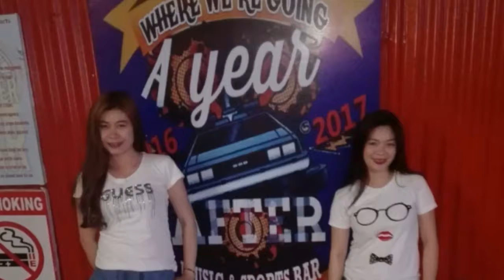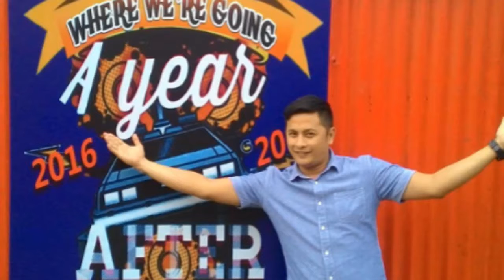OYA one year after music and sports bar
Bar